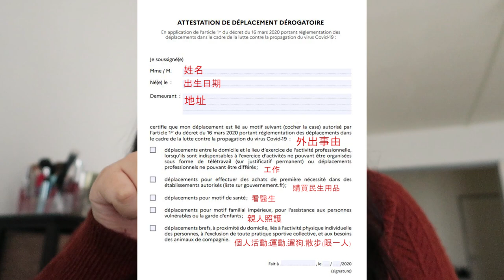我在法國報平安啦!!告訴大家法國目前的狀況